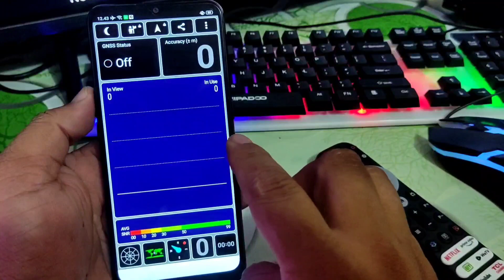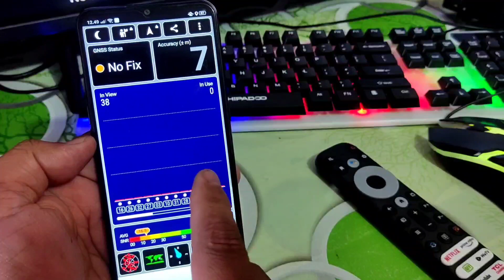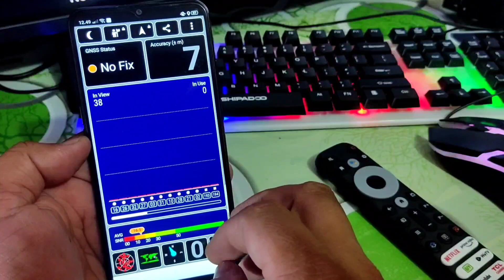Rusak Atau Tidak Ini Cara Uji Coba Sinyal GPS Di Oppo A31